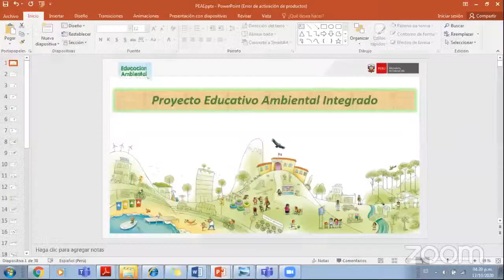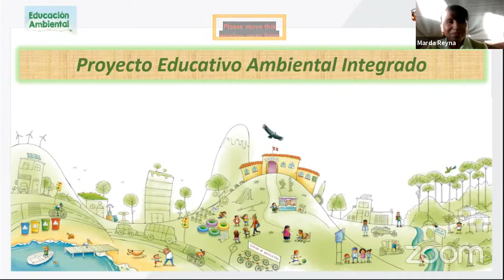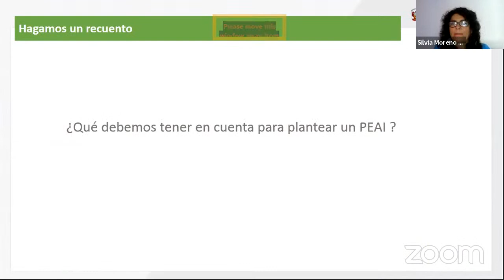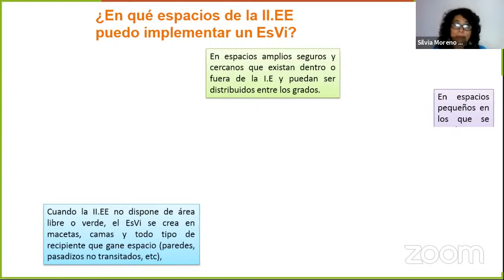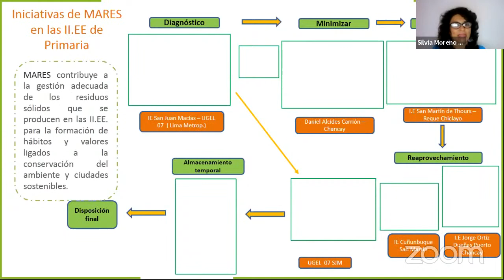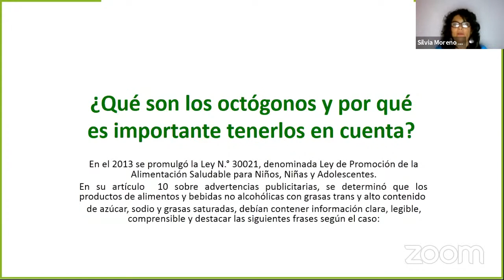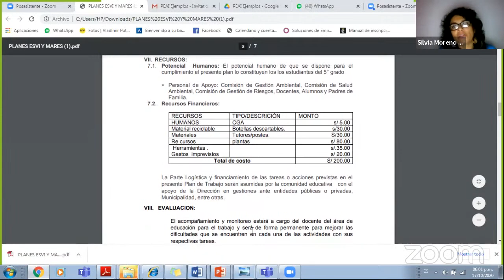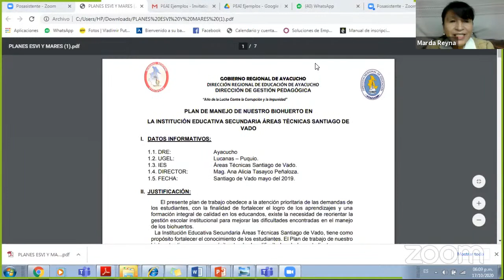Enfoque Medio Ambiental